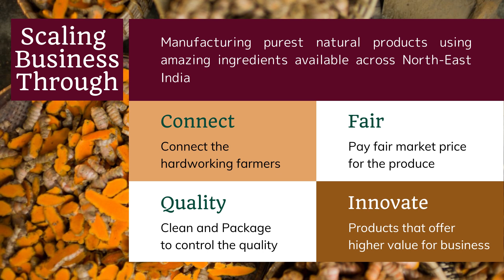CS Mission .mp4